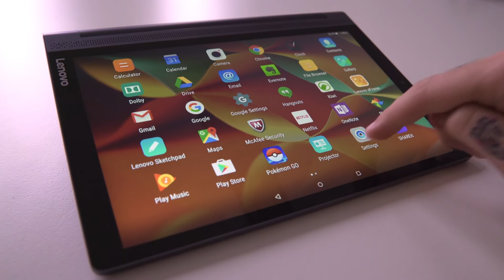How to focus the projector on the Yoga Tab 3 pro!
In this TechTip we have JackHuddo show you how to focus the projector on the Yoga Tab 3 pro.